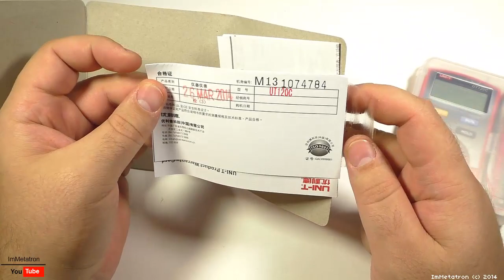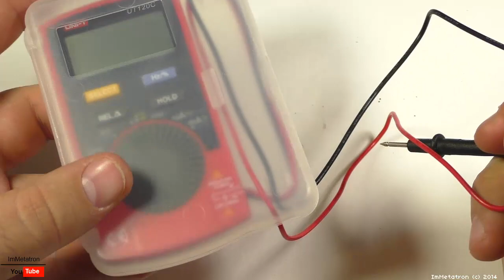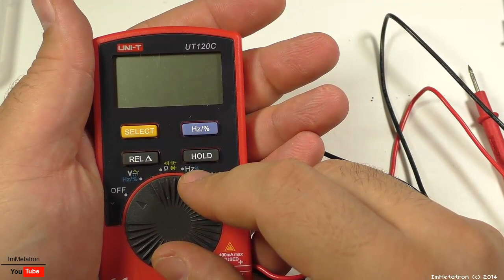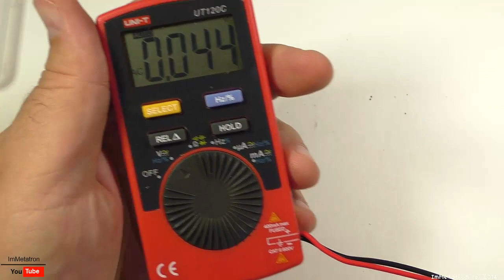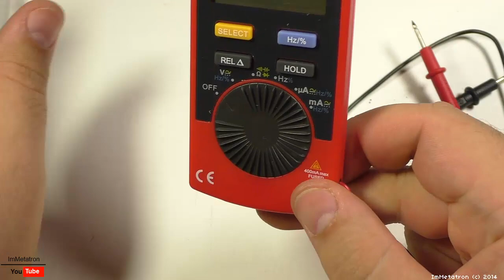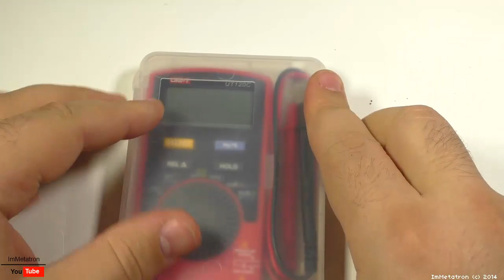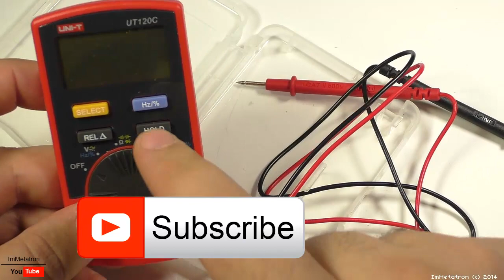Мультиметр - UNI-T UT120C - Распаковочкинг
Пришла посылка с микро мультиметром в удобном кейсе на питании CR2032.

И так UT120C от известной компании UNI-T, компания китайская но цена/качество их мультиметров вполне на уровне мировых брендов. Ну или как говориться FLUKE для бедных ;-)  (последний к стати делается всё в том же китае, так что ничего не удивляйтесь, но давайте от слов к делу, это просто распаковка или анбокс или распаковочкинг, мы просто посмотрим комплектацию, не давайте Метатронычу увлекаться рассказами в распаковках :-) Пускай оставит своё красноречие для обзоров и тестов, это будет полезнее.

К стати краткие технические характеристики прибора здесь
- Постоянное напряжение: 400 мВ / 4 В / 40В / 600В + / - (0,8% +3)
- Напряжение переменного тока: 4V / 40В / 400В / 600В + / - (1,2% +3)
- Постоянный ток: 400uA / 4 мА / 40 мА / 400 мА + / - (1,0% +3)
- Переменный ток: 400uA / 4 мА / 40 мА / 400 мА + / - (1,5% +5)
- Диапазон сопротивления: 400ohm / 4Kohm / 40Kohm / 400Kohm / 4Mohm / 40Mohm + / - (1% +2)
- Диапазон емкости: 4n / 40n / 400N / 4U / 40U / 100uF + / - (4% +3)
- Частотный диапазон и точность: 10 Гц ~ 10 МГц + / - (0,5% +3)
- Работает на 1 х батареи CR2032 (в комплекте)
- Длина кабеля: 80 см

Как пользоваться мультиметром DT 838 инструкция на русском языке, видеоурок от лампового Метатроныча.